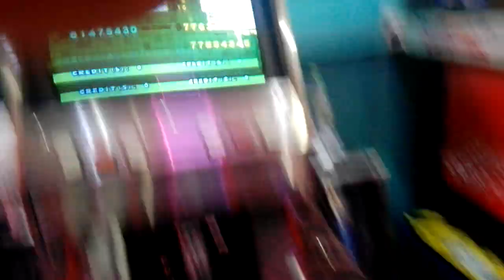DDR EXTREME | Daikenkai Oni 13 - Players: Kat🇿🇦 vs TC19🇿🇦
=3 playing with Katlego! =3